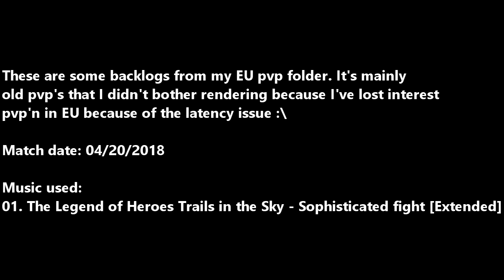[EU] Granado Espada fixed-item, cross world pvp: Mage power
Team used: Reckless Emilia / Arbitrator Berthe / Wizard
0:13 » vs Musketeer (FL) / Lisa Lynway / Scout
3:51 » vs Ania / Jane / Scout
6:11 » vs Reckless Emilia / Daisy / Scout